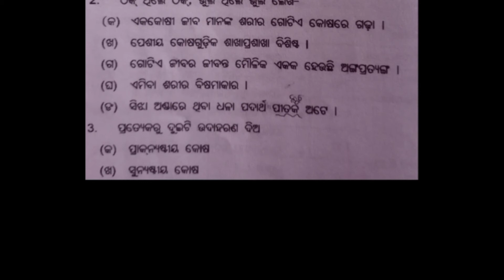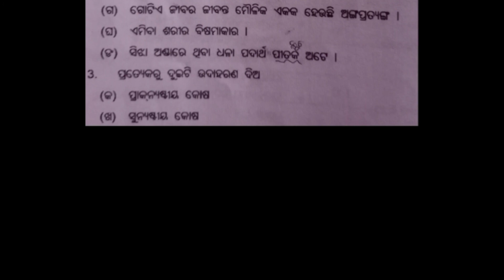Cell -Structure & Function,Exercise,Chapter-8,Science,Class-VIII By Ritismita Madam